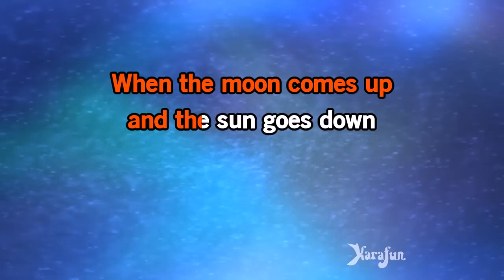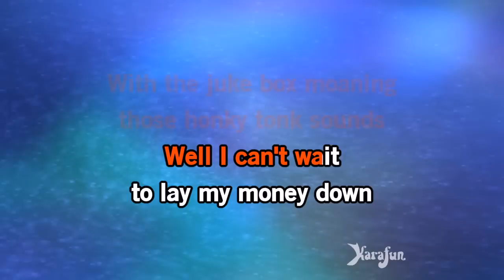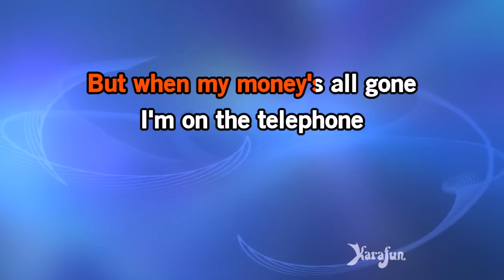Honky Tonk Man - Dwight Yoakam | Karaoke Version | KaraFun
ℹ️ This version contains a low volume vocal guide to help you learn the song. The karaoke version without the vocal guide is available This recording is a cover of Honky Tonk Man as made famous by Dwight Yoakam. This version is not the original version, and is not performed by Dwight Yoakam. This instrumental/playback version contains a vocal guide, the lyrics and backing vocals.